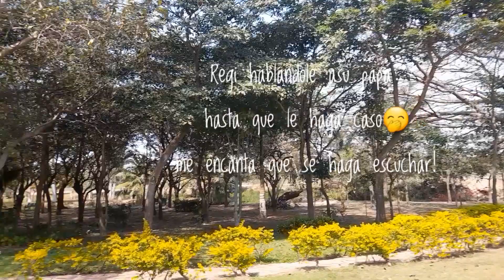La casa de la naturaleza🌳🌞 un dia Relax ✨️